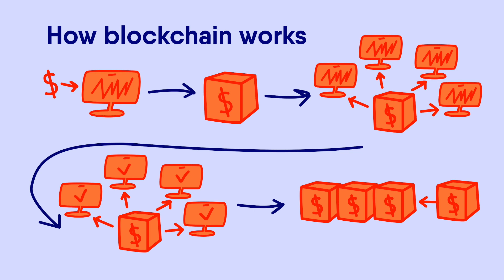Solana vs NEAR Protocol: which one wins the crypto battle?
Similar but so different – it's all about Solana and NEAR Protocol. Fast and cheap, both are designed to be Ethereum killers. Both have won the hearts of many crypto enthusiasts. But how do they differ and which one is a better investment? Watch this video to find it out! We will compare technology, security, tokenmics and much more. A true crypto battle!